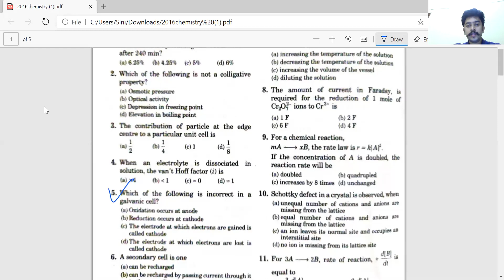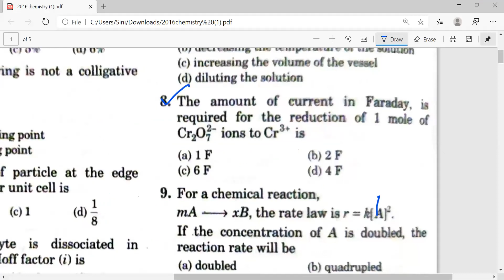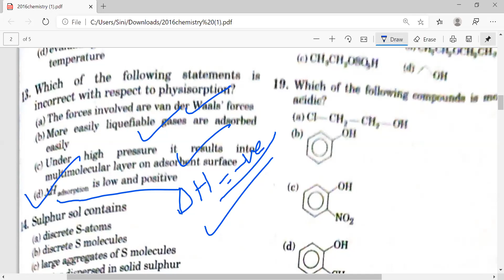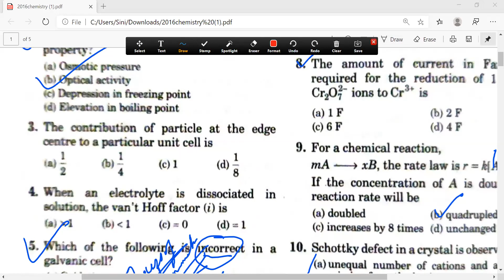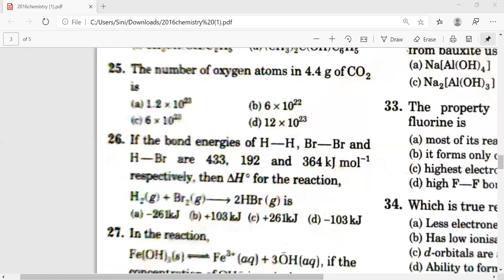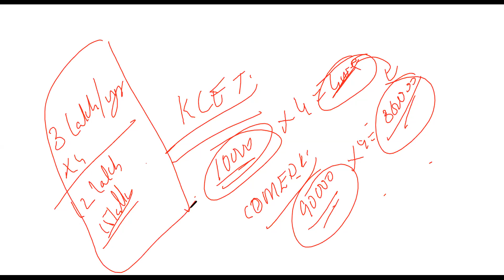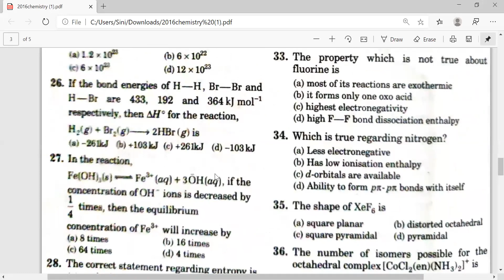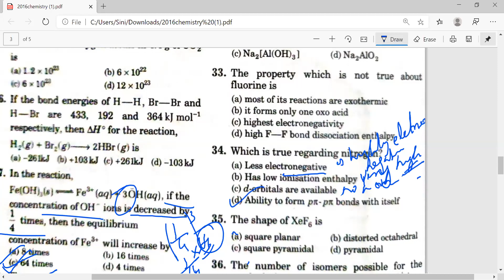CHEMISTRY 2016 UNCUT | SANJEEV ACADEMY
For classes , contact at 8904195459-Sanjeev Academy,Bangalore.

Expert in one-one session by Sanjeev(9.2CGPA in Electrical and Electronics Engineering) and Sini(2nd rank in M.S Food Technology) .

Entrance exam preparation + Tuitions ( CLASS 11 nd 12 ,PUC/CBSE/ISC/IB)

B.Tech Tuitions ( 1st year all subjects , 2nd year (Only Maths)
IIT JEE / CET / NEET
8 to 12 Tuitions